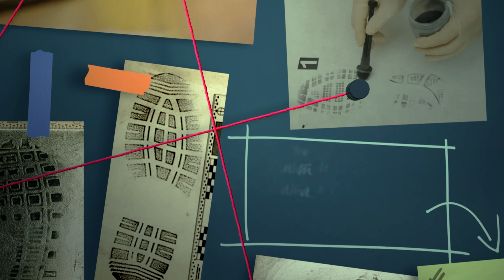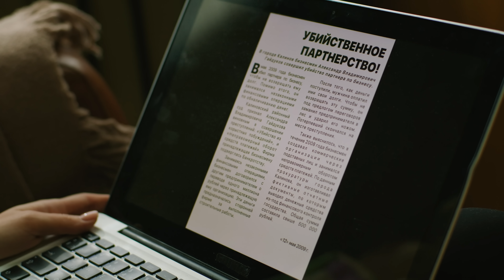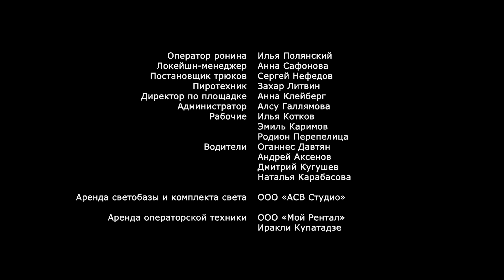Метод уборщицы 3 (2024). 1 серия. Детектив, сериал.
🔹 1-я и 2-я серии 🔹 В семью полковника Борисюка приходит беда – отравлен жених его старшей дочери Кати. Девушка сразу становится главной подозреваемой, поскольку находятся свидетели их ссоры. Саша и её коллеги должны срочно найти настоящего убийцу, иначе Кате грозит срок.
🔹 3-я и 4-я серии 🔹 Убит московский кинорежиссёр Белов. Улики указывают на зятя Белова, Глеба Дубровина. Белов обвинял Глеба в смерти своей дочери и якобы даже нашёл какие-то доказательства. По мнению следствия Дубровин убил тестя, чтобы не сесть в тюрьму за убийство жены. Однако Александру смущают некоторые факты, которые никак не укладываются в эту стройную теорию.
Название: Метод уборщицы 3
Жанр
Режиссер: Филипп Коршунов.
В ролях: Мариэтта Цигаль-Полищук, Сергей Соцердотский, Стас Бондаренко, Валерия Мисанова, Андрей Бутин, Максим Меркулов, Наталья Хорохорина, Евгений Вальц, Иван Бычков, Алиса Кот и другие.
Премьера:  29 мая 2024 г.

Метод уборщицы 3 (2024). Детектив, сериал, премьера.